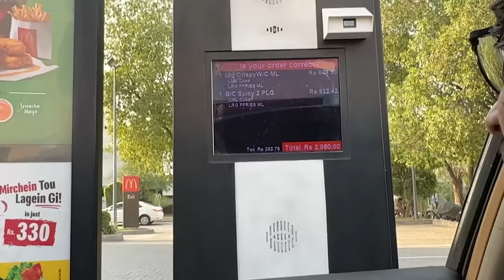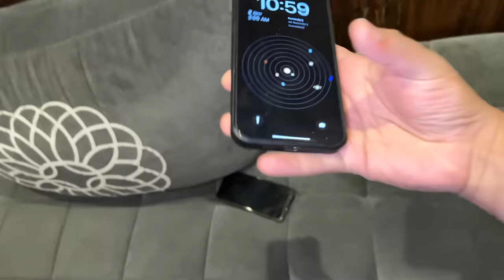Chotay Bhai Ko Ganday Pani Me Phenk Diya 🤣